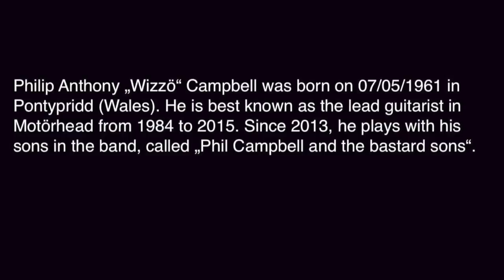The transformation of Phil Campbell from Motörhead through the years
The Transformation of Phil Campbell from Motörhead  through the years and details about his family.
All rights of the pictures belong to the author.